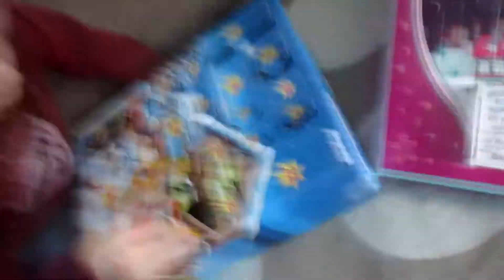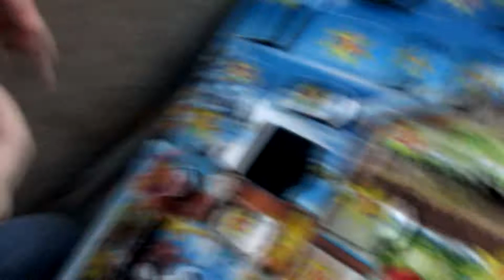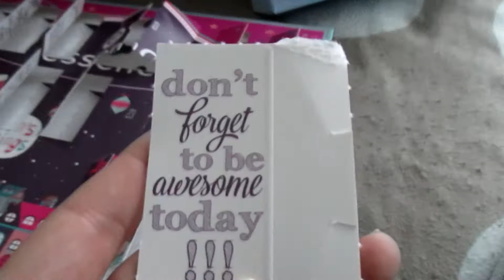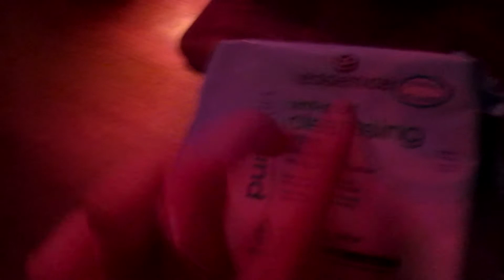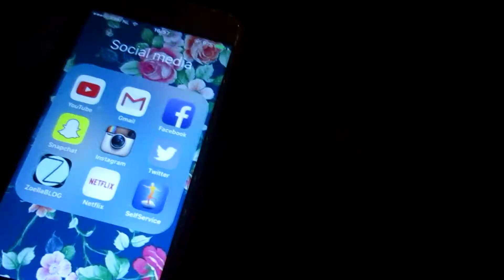fun in de intratuin!! - kimTUBE Live